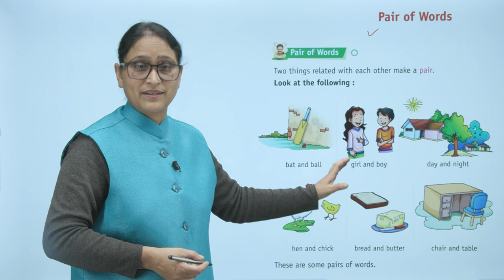Ch 21 | Starkids | Grammar | Grammar 1 | Pair of Words | For children